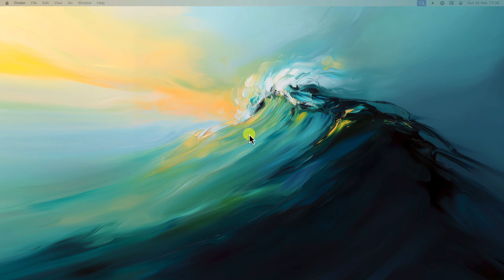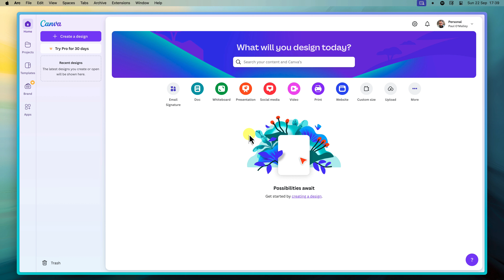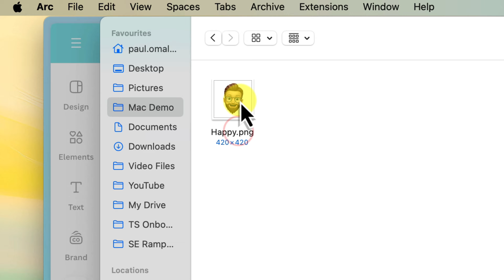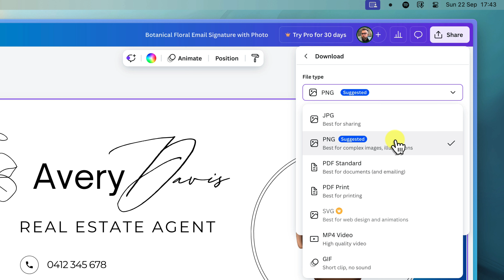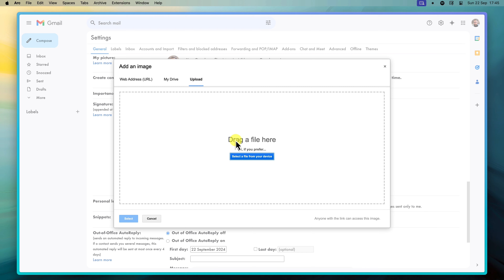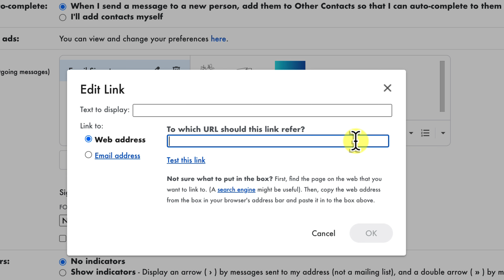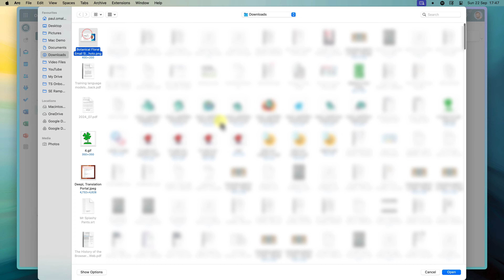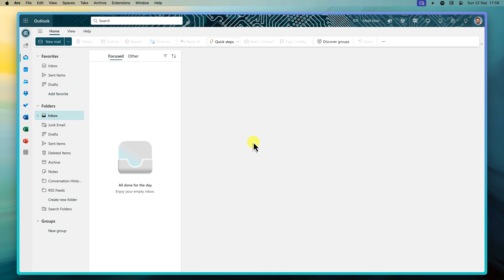Transform Your Email Signature from Drab to Fab with Canva! 🚀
Are you ready to elevate your email game? Say goodbye to boring, cluttered signatures and hello to a sleek, professional look with Canva! In this step-by-step tutorial, I'll guide you through creating a stunning graphical email signature that reflects your brand and leaves a lasting impression. Whether you're a business newbie or a seasoned professional, this video will help you craft a signature that stands out and drives engagement.

Learn how to:
- Choose the perfect Canva template
- Customise with your personal flair
- Seamlessly integrate your signature into Gmail and Outlook

By the end of this video, you'll have a digital handshake that speaks volumes about your professionalism. Don't miss out on this opportunity to enhance your digital presence. Watch now and start impressing with every email you send!